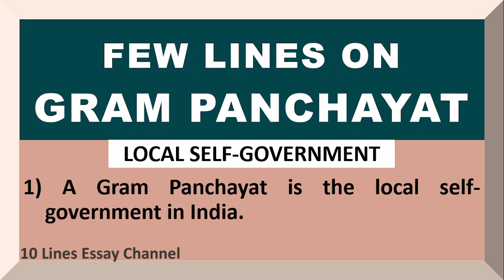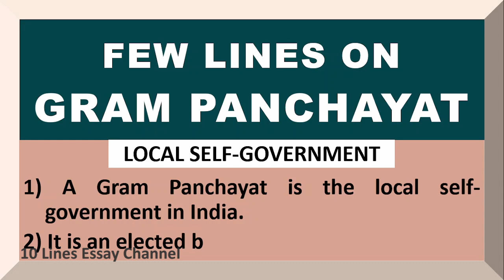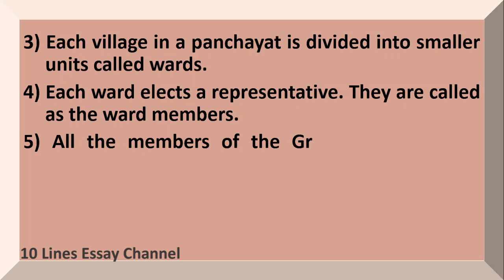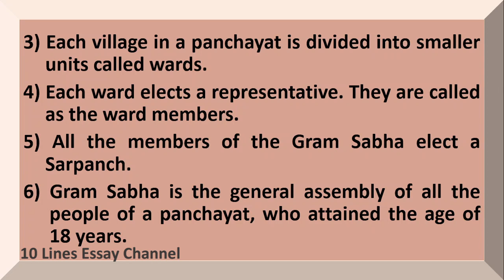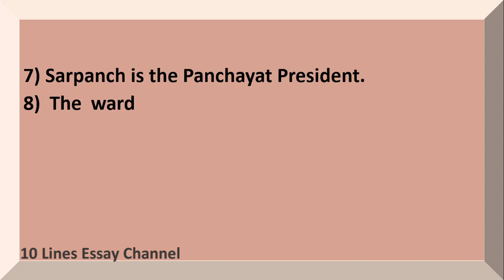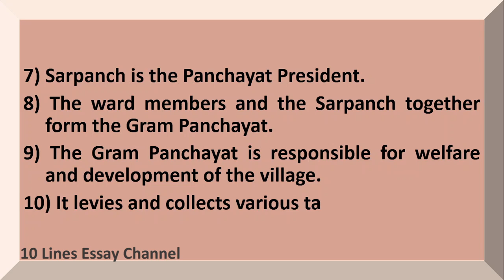Few Lines on Gram Panchayat in English | 10 Lines on Gram Panchayat | About Gram Panchayat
Want to have a Few Sentences about Gram Panchayat?  You are in the right place!
This video provides you with 10 Lines on Gram Panchayat in English.  It is very easy to understand and learn.

Few Sentences about Gram Panchayat
10 lines on Gram Panchayat
Few lines on Gram Panchayat
Few Sentences about Gram Panchayat in English
10 lines on Gram Panchayat in English
Few lines on Gram Panchayat in English
Paragraph on Gram Panchayat
About Gram Panchayat